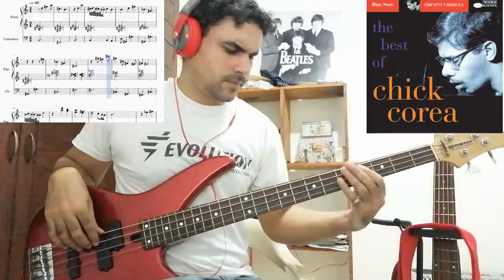Chick Corea - Windows (Bass Cover)